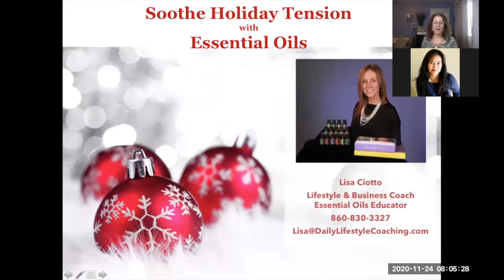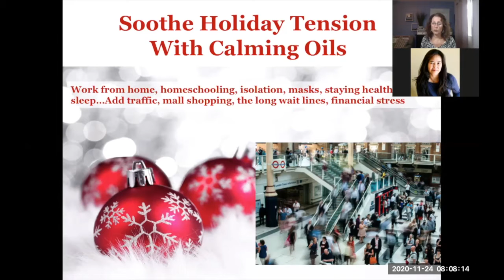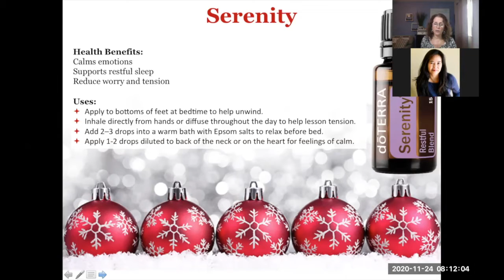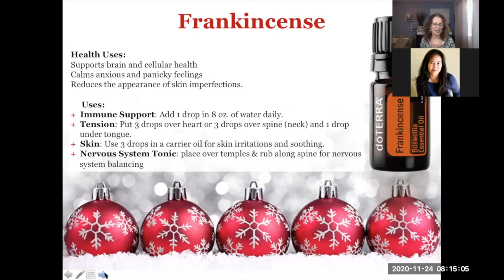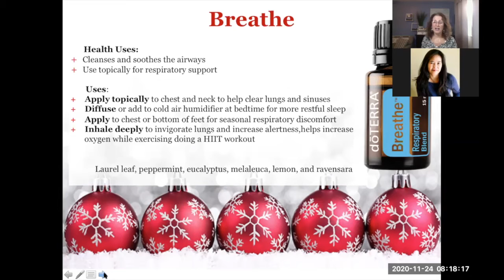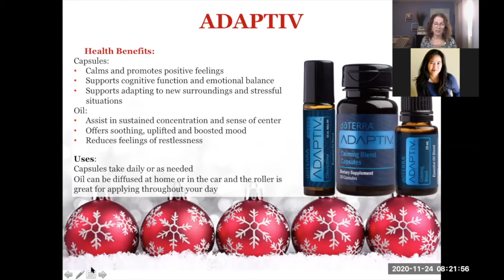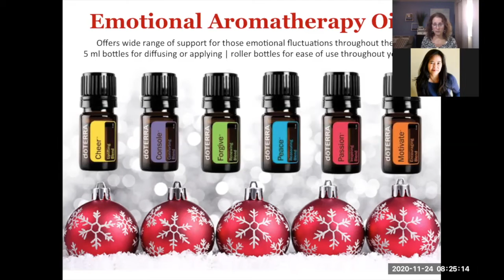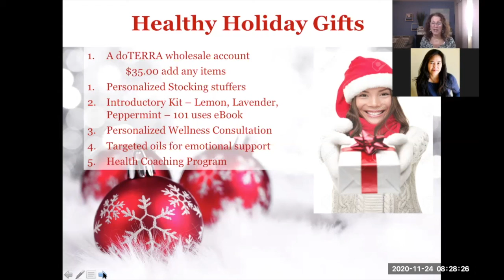Holiday Essential Oils at Tolk Wellness Center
Learn more about the wide array of essential oils offered at Tolk Wellness Center, perfect for Holiday gifts and stocking stuffers!